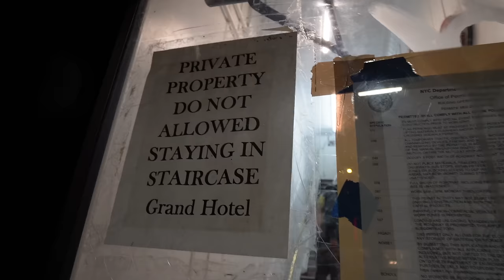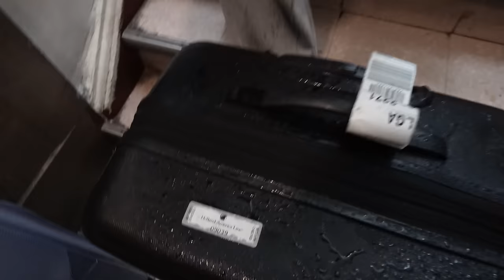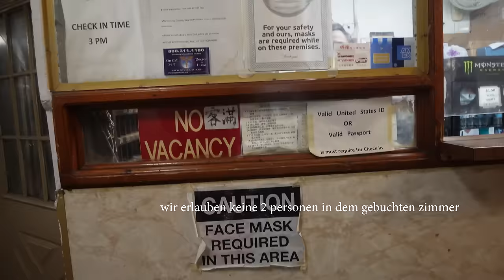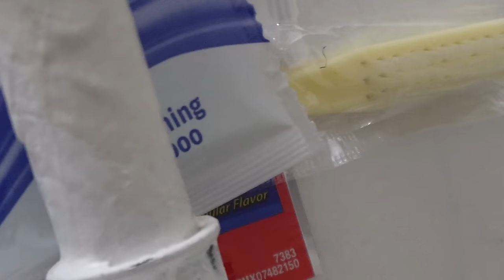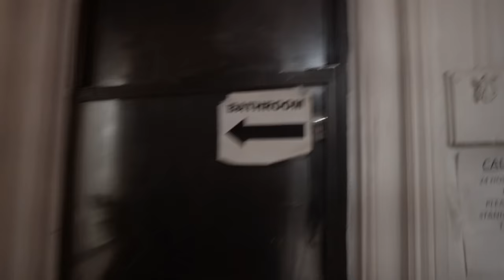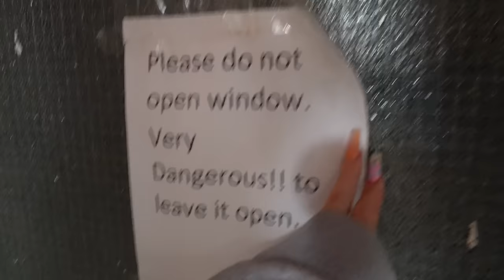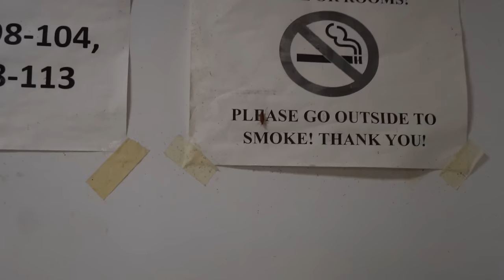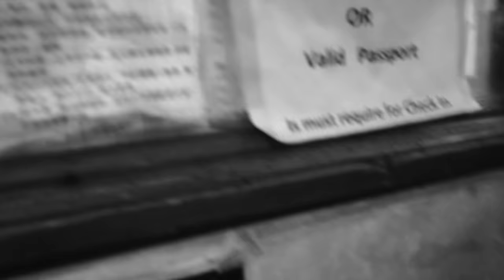Ich schlafe im schlechtesten Hotel New Yorks 🗽🚖😭 * 1 Stern*| CARAMELLA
hello caramellacrew​​​​​ 🧡 New York ist teuer...sehr teuer...deshalb dachte ich: "hey man könnte ja mal eine Nacht im günstigsten Hotel der Stadt schlafen & so etwas Geld sparen"...doch jetzt denke ich: SPAR NIEMALS AM HOTEL...also ich habe bei einer 3,6 Bewertung auf Booking.com echt nichts erwartet aber das es SO schlimm wird, konnte ich mir nicht mal mit meiner Phantasie ausmalen...ey schaut euch das ganze Spektakel einfach an und ihr werdet verstehen, was ich meine 😂

Postfachadresse:
CARAMELLA
Postfach 10 09 07
31109 Hildesheim